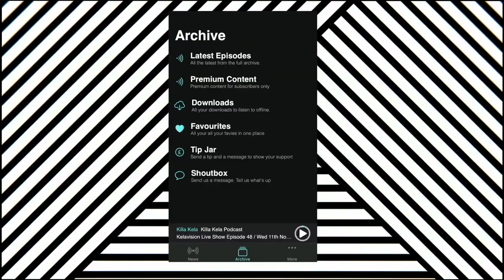TONY THE PENCIL SECOND2NONE (BBOY / BREAKDANCE PIONEER) // KILLA KELA PODCAST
Today's Killa Kela podcast we are taking a trip down south to one of the U.K’s most important BBoy crews, who’s influence on the world was felt everywhere at a time when breakdancing wasn’t considered a credible artform.

This episode is with the legend Tony The Pencil @tony_second_to_none of the pioneering Breakdance crew Second To None. 🔥👑🔥
We’re talking BBoying, The Second To None documentary The BBoy Mercenaries, the early days, the battles, international games and the people they met. 🔥🔥 We’re also very proud to announce that to coincide with Tony’s Podcast, we have the Second To None Doc “The BBoy Mercenaries” available to watch now directly after the Podcast chat! Huge week for the Podcast - this is Tony The Pencil talking for the first time, enjoy!